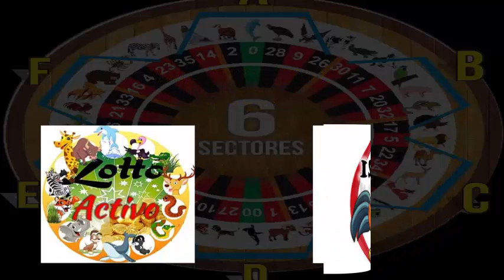MIERCOLES 5/9/2018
A LIGAR NUESTROS DATOS FIJOS
HOY SERA UN GRAN DIA MI GENTE
REGALOS ABIERTOS
--- PERICO --- IGUANA --- PERRO
CONFIANZA TOTAL CON NUESTRAS JUGADAS ...